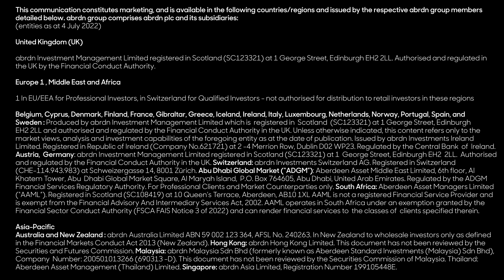Mid-Year Sustainable Investing Outlook